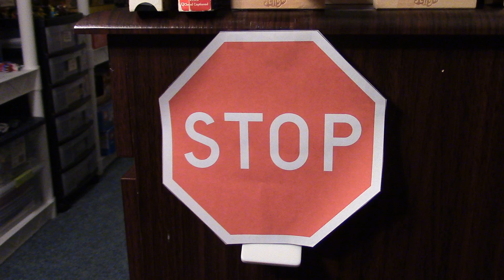The Anti-Bullying Machine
Behold, the second Rube Goldberg machine of RGMay! For this one, I made an anti-bullying themed machine. This machine failed a total of 81 times, which is much more than average, and much more than I thought it would take! I am extremely satisfied with the outcome of the two-way track pulley system, and I think it looks really awesome! For this machine, there was not a single spot where most of the fails happened. The fails occurred pretty evenly throughout it. Decorating the machine was a lot harder than it typically is, but I was able to print out a few pictures with anti-bullying slogans and spread them in places throughout the machine.
Because anti-bullying is such a serious topic, I knew that I had to do more than just make a machine. So I included in this video what I think of bullying, and, more specifically, the methods we are taught to deal with it.

Upcoming Videos:
1) Sprice Contest Entries
2) Kinetic Chaos Collaboration

I upload whenever I get around to making a video. I try to upload at least three times a month!